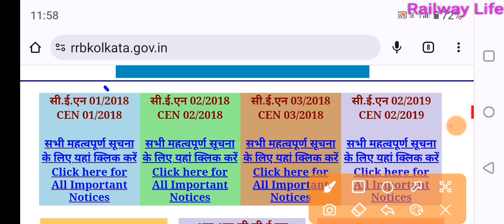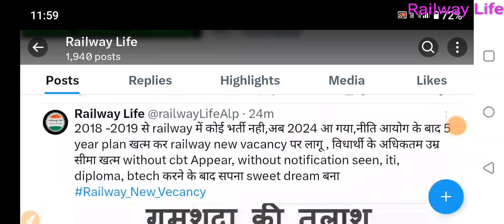railway_new_vacancy 1.11M Twitter, विधार्थीयो का उम्र बिना notification के 5 year में निकल गया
railway_new_vacancy 1.11M Twitter, विधार्थीयो का उम्र बिना notification के 5 year में निकल गया, 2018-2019 के बाद 2023 तक कोई notification जारी नही हुआ railway job के लिए।

21 दिन पूर्व हुआ लापता बच्चा rahul singh loni ghaziabad का अंकुर विहार पुलिस नही लगा सकी सुराग, गुमशुदगी रिपोर्ट दर्ज कर जांच शुरू लेकिन अभी तक सुचना नही मिला है
my son Rahul Singh missing from 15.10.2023 at giri market loni ghaziabad up police report in ankur vihar police station loni ghaziabad uttar pradesh.

कृपया मुझे मदद करें my son Rahul singh is missing on 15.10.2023 WhatsApp no , adress is p-18, block b Anjali vihar near Budh singh memorial public school, Sharad city loni ghaziabad, missing place giri market loni, ghaziabad, FIR (GDD) registered ankur vihar police station, road connect to giri market i) north direction -Tronika city, mondoli, bhagat)
ii) south direction - loni no-2, shiv vihar metro station, gokalpuri, jaffarabad, welcome, shahadra delhi.

गुमशुदा की तलाश

नाम- राहुल सिंह थोडा मंदबुद्धि (slow learner) है लेकिन address & phone number , उम्र 21Y, लम्बाई 6 ft, लम्बा पतला शरीर,
रंग- गौरा, नीली टी-शर्ट,नीला लोअर,नीली हवाई चप्पल, निवासी p-18, block b अंजलि विहार नियर बुद्ध सिंह पब्लिक स्कूल, लोनी, गाजियाबाद, उतर प्रदेश

लापता rahul singh- 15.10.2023, 12:50 CCTV मे दिखा - गिरी मार्केट लोनी के road (सड़क) में दिखा है, यह road (सड़क) शहादरा (दिल्ली) से शिव विहार ,लोनी , Pooja colony , Tronika city, Mandola,बागपत, बड़ौत और शामली road (सड़क) पर जाता है

किसी को मिलने पर निचे लिखे नम्बर (mobile number) या अंकुर विहार थाना loni को सूचित करे– 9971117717, 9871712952, 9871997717